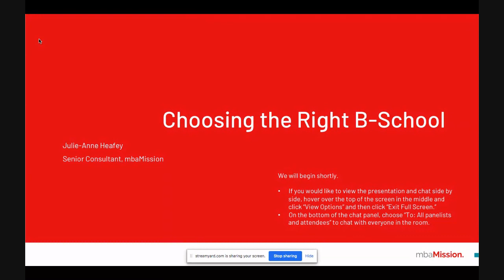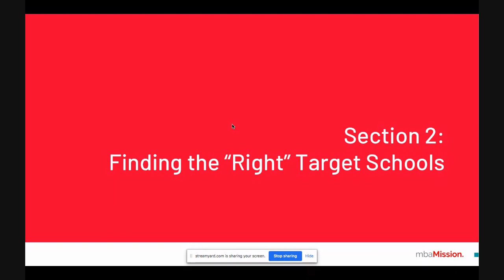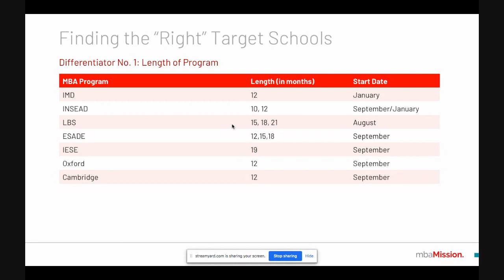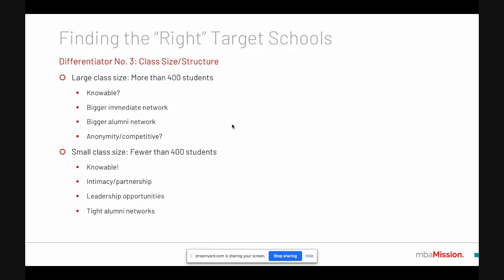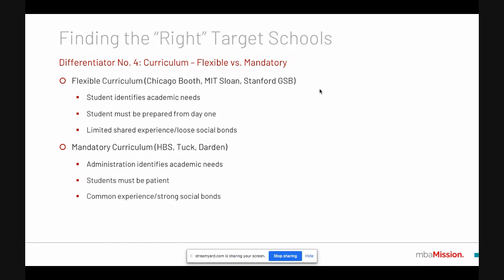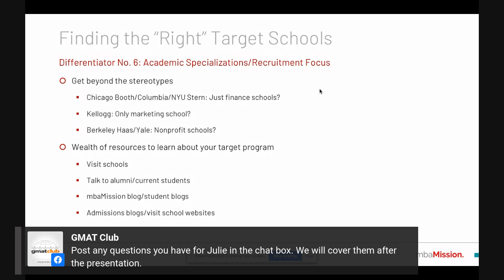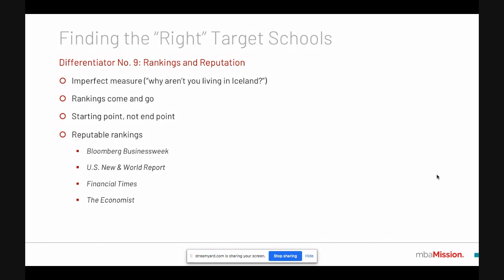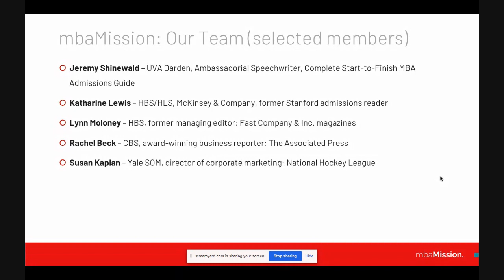Choosing The Right Business School to Apply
Which MBA program is right for me? How can I find the best fit? An experienced Senior Consultant will help prospective MBAs understand the differences that exist among top MBA programs.
mbaMission is the leader in MBA admissions consulting with a full-time and comprehensively trained staff of consultants, all with profound communications and MBA experience. mbaMission has helped thousands of candidates fulfill their dream of attending prominent MBA programs around the world. Take your first step toward a more successful MBA application experience with a free 30-minute consultation with one of mbaMission’s senior consultants